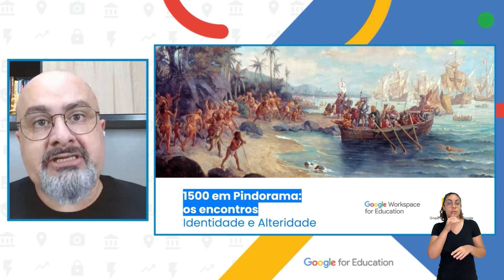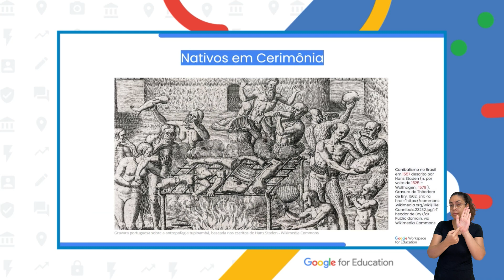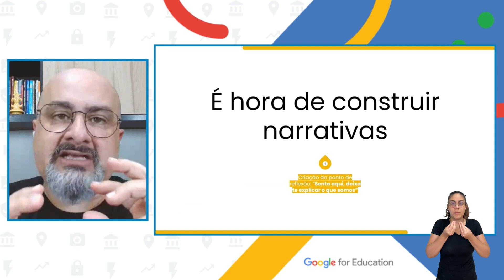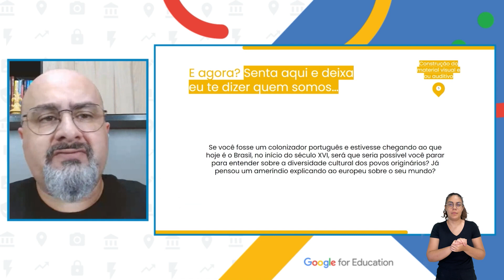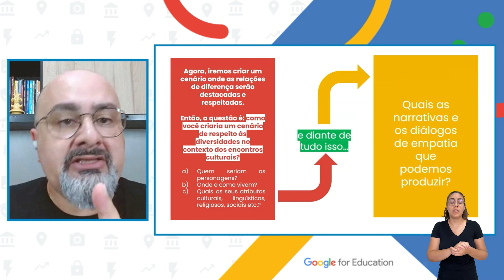Alteritas - aprendizado com base em relações de alteridade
O professor Allyson de Farias Campina, Google Trainer, Google Innovator, Professor de História e Projeto de Vida, te apresenta a estratégia de ensino "ABRA: Aprendizagem Baseada em Relações de Alteridade" na nossa série de vídeos “A sala de aula híbrida: jogos, dinâmicas e modelos para engajar os alunos”.

A aprendizagem baseada em relações de alteridade parte do princípio de que culturas, povos e pessoas têm, nas diferenças, as suas maiores riquezas, e essas precisam ser entendidas e respeitadas sempre. Mas o que vem a ser alteridade? Segundo a Sociologia,  é o reconhecimento de que existem pessoas e culturas singulares e subjetivas que pensam, agem e entendem o mundo de suas próprias maneiras e a partir de suas próprias experiências. Inclusive, o reconhecimento da alteridade é considerado como o primeiro passo para a formação de uma sociedade justa, equilibrada, democrática e tolerante, em que todas e todos possam expressar-se, desde que respeitem, também, a alteridade alheia.

Venha conhecer um pouco mais sobre essa estratégia, descobrir como você pode adaptar para a sua disciplina, inclusive em contextos online e offline. Ah e claro, ter acesso a materiais prontinhos para você usar! Você não vai perder, não é mesmo?

🎲Agora, se você quer conhecer todos os vídeos e roteiros da segunda temporada: “A sala de aula híbrida: jogos, dinâmicas e modelos para engajar os alunos”, basta acessar este

💡E se você ainda não acompanhou a nossa primeira temporada, acesse todos os roteiros de “A sala de aula híbrida na prática: estratégias, dicas e modelos”, acessando este